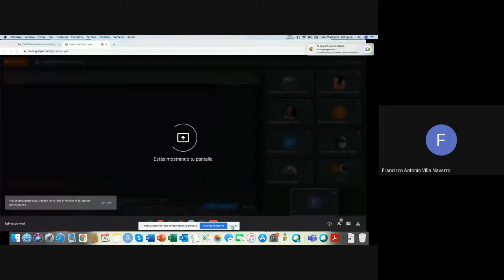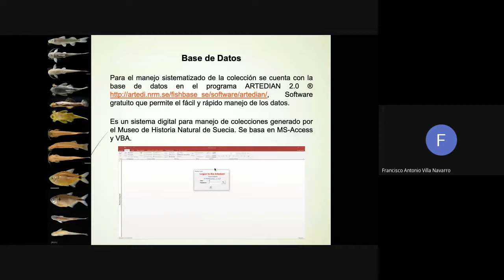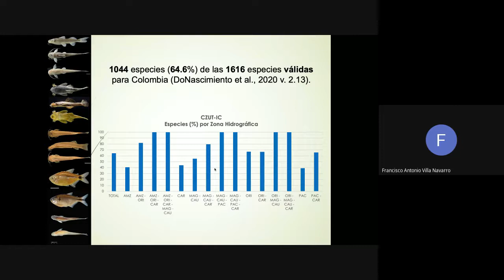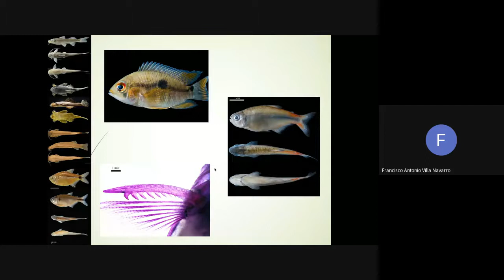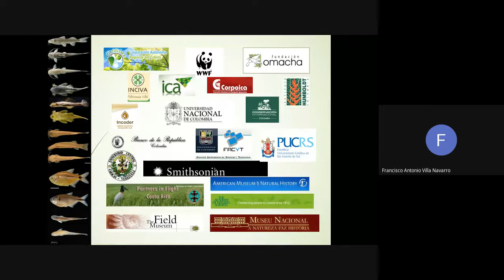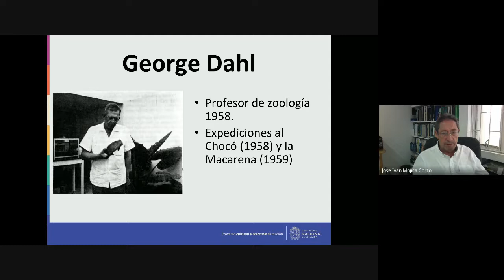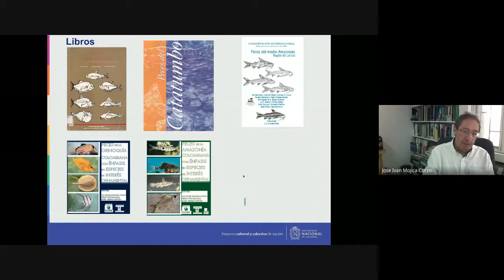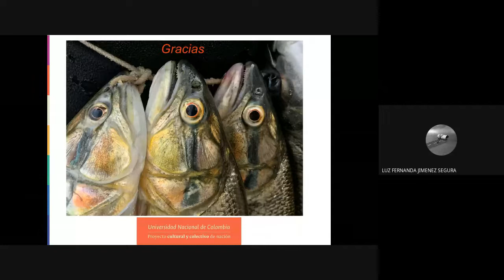Discusiones en ictiología Colecciones Biológicas de Peces_ UNAL y Universidad del Tolima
Sesión del ciclo Discusiones en Ictiología sobre Colecciones Biológicas de Peces.
En esta ocasión hablamos de la colección de peces de la Universidad del Tolima, Colombia a cargo de Francisco Antonio Villa y luego de la colección del instituto de ciencias naturales de la Universidad nacional de Colombia, a cargo de José Iván Mujica

Universidad de Antioquia, Asociación Colombiana de Ictiólogos - ACICTIOS